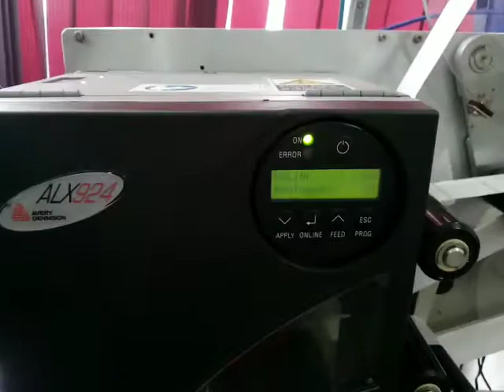Datalogic Automation - Print, Apply & Scanning (Batteries) - Matrix 210 Extreme High Speed